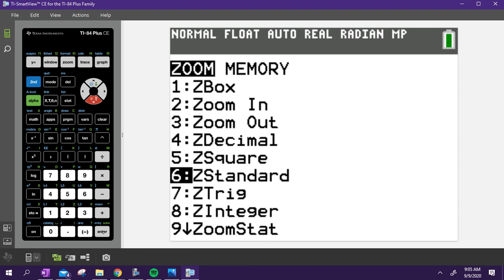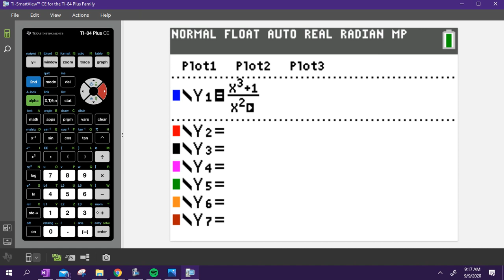Graphing Rationals Day 1